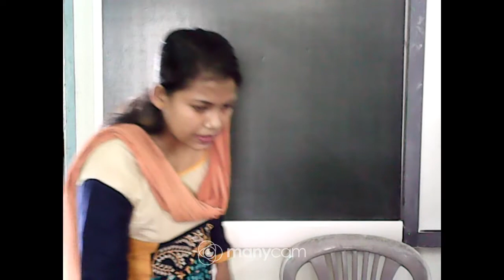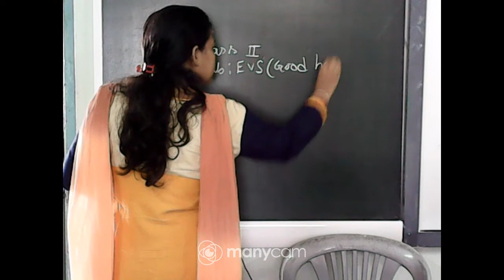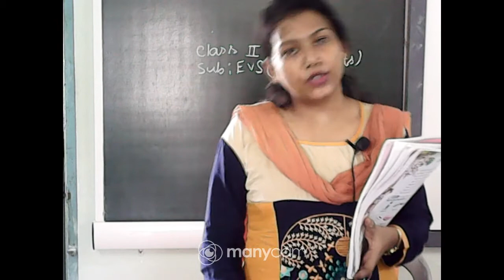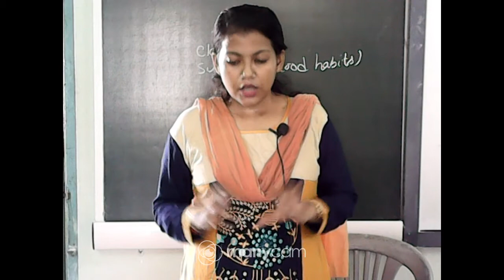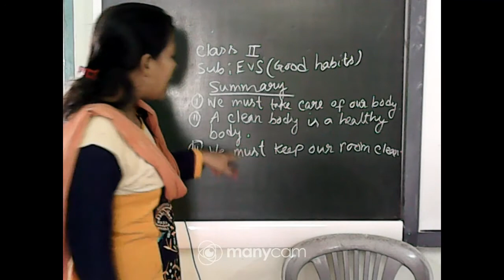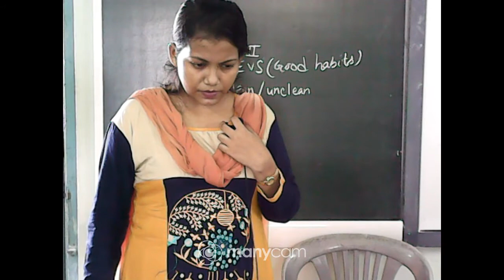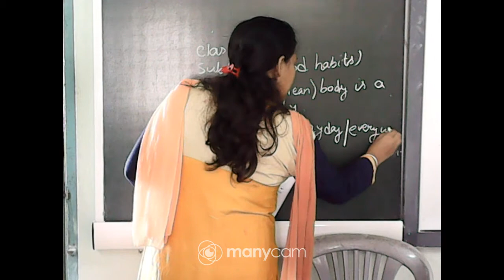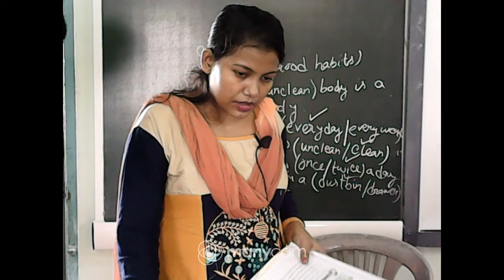CLASS II EVS LIVE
TEACHER : RUNTALA DAS